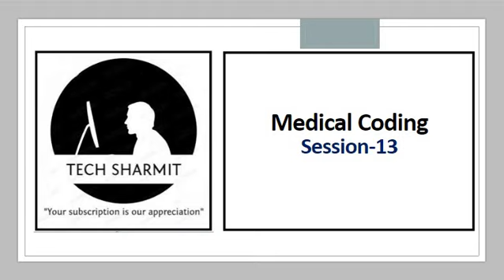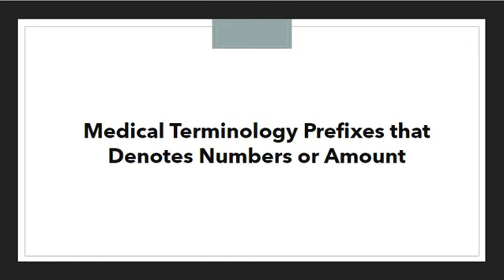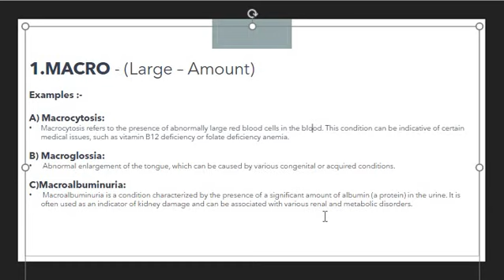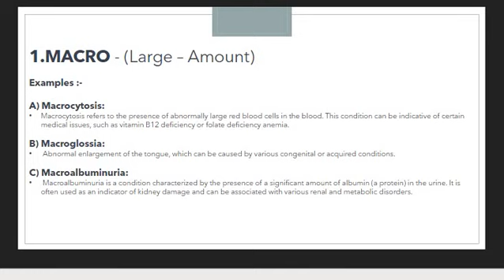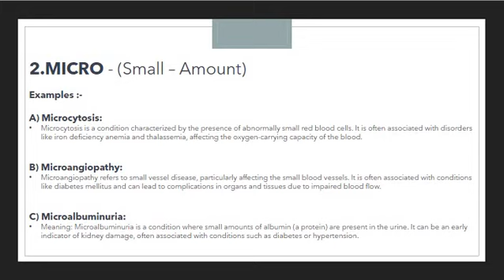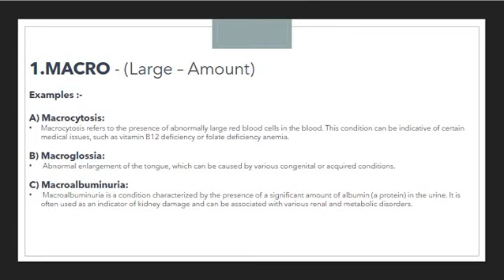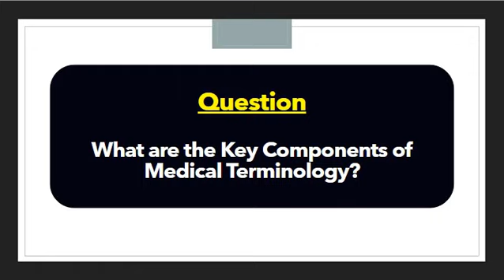Medical terminology prefix | medical terminology chapter 1 | medical terminology prefix suffix root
1. Macro prefix in medical terminology in hindi.
2. Micro prefix in medical terminology in hindi.
3. Hyper prefix in medical terminology in hindi.
4. Hypo prefix in medical terminology in hindi.